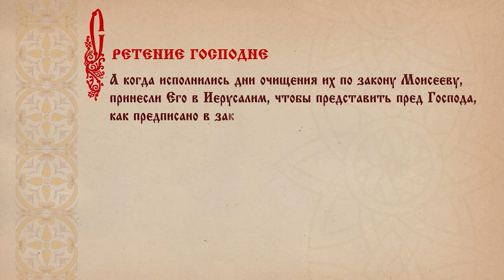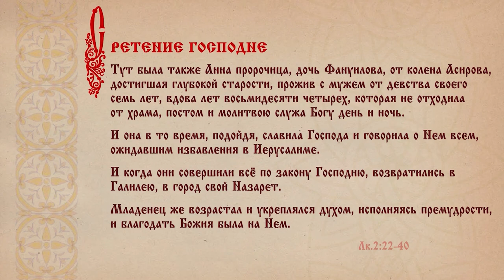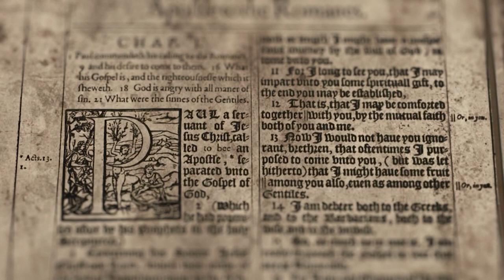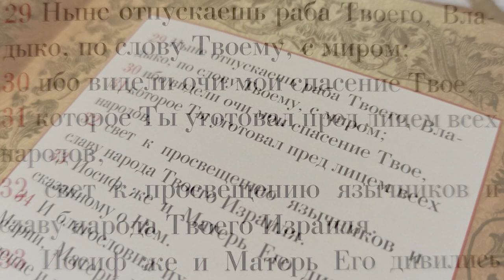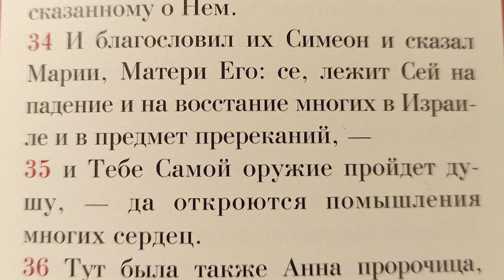«Диалог о православии» от 14.02.2024 (Праздник исполнения закона)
Зачем Господа Иисуса Христа на 40 день принесли в храм, чем отличался Ветхозаветный Иерусалимский храм от православной церкви, почему из миллионов людей Сына Божия узнали единицы, как нам удостоиться мирной кончины - ответы смотрите в новом выпуске «Диалога о православии», посвящённом Сретению (Встрече) Господа.

00:31 Евангелие о Сретении Господа (от Луки, гл.2 ст.22-40)
03:01 толкование евангельского отрывка
04:41 о событии Сретения
06:22 об Иерусалиме
08:32 о Ветхозаветном Иерусалимском храме
12:58 на 40 день приносили мальчиков-первенцев в храм во исполнение Закона Моисеева
18:02 о святом Симеоне Богоприимце
23:30 из множества людей в храме Господа узнали только святые Симеон и Анна
25:46 зачем нужен праздник Сретения?
27:24 Господь исполняет Закон ради нас
32:11 о молитве «Ныне отпущаеши раба Твоего, Владыко, по глаголу Твоему, с миром»
37:17 о трагическом пророчестве для Богородицы «и Тебе Самой оружие пройдет душу»
40:59 толкование слов «се, лежит Сей на падение и на восстание многих в Израиле и в предмет пререканий»
42:12 о святой Анне Пророчице
44:27 о встрече Ветхого и Нового Заветов
45:29 как нам удостоиться мирной и безболезненной христианской кончины?

«Диалог о православии» от 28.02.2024 (Духовная весна)

«Диалог о православии» от 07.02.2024 (о встрече с хананеянкой)